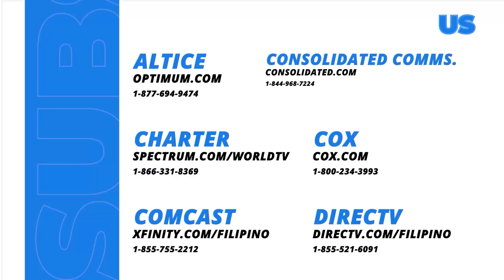A happy ending for Anton and Millie!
Anton to Millie: Hinding-hindi na ako mawawala sa iyo. Araw-araw, oras-oras, mamahalin kita habambuhay. ❤

Mapapanood ang full episodes ng “The Missing Husband” overseas sa GMA Pinoy TV. Bisitahin lang ang para sa detalye!